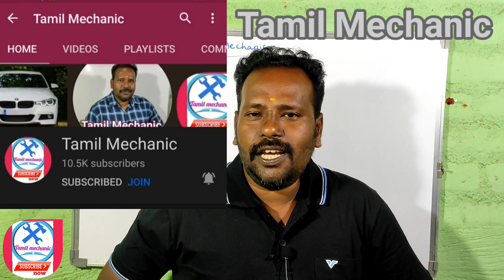What is join button|channel membership|Tamil mechanic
Tamil mechanic channel membership |what is the join button
In this video i have explained about the what is  join button and how much rupees to join in membership to Tamil Mechanic channel .